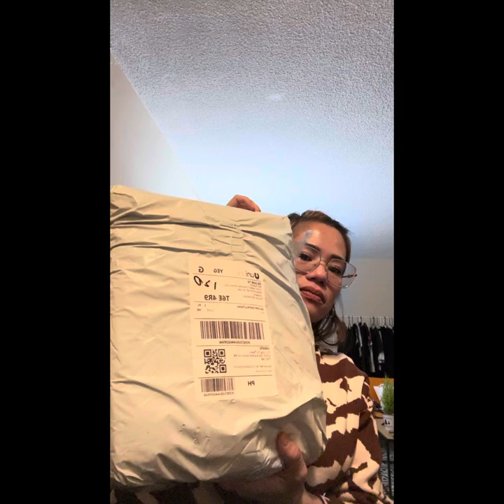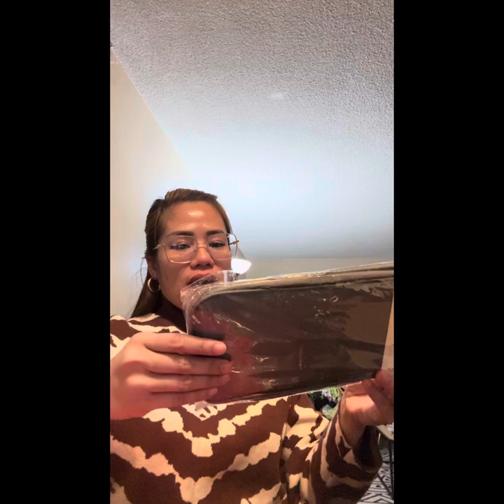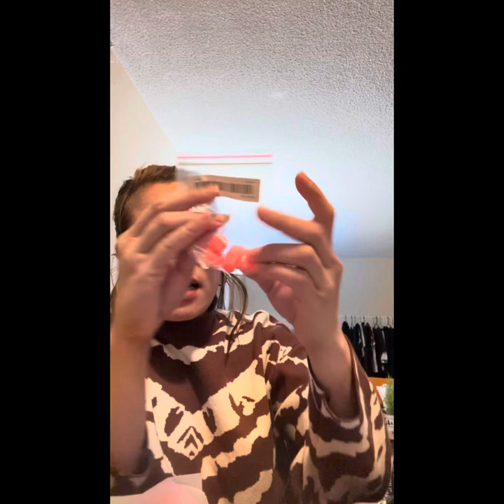TEMU HAUL ULIT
🎉Temu code:

tau73799